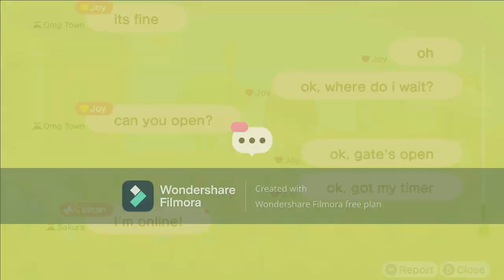I Invite Joy (OMG Town) To My Island For Exploring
Yesterday, I Went To Invite Joy (OMG Town) To My Island After A Year Of Not Inviting Joy (OMG Town). My Internet Connection Interrupted When  I Was Having Prison Time After I Forgot It At My Storage,